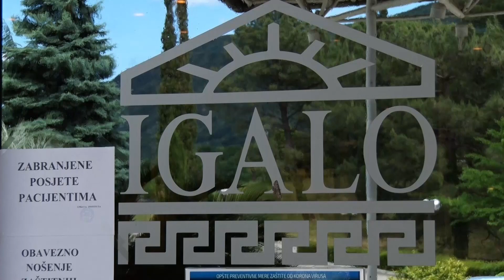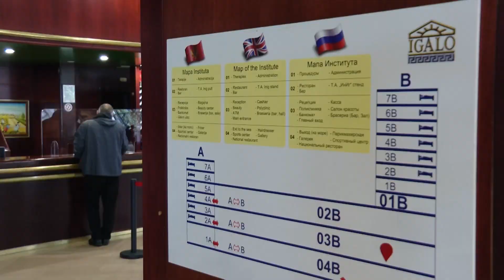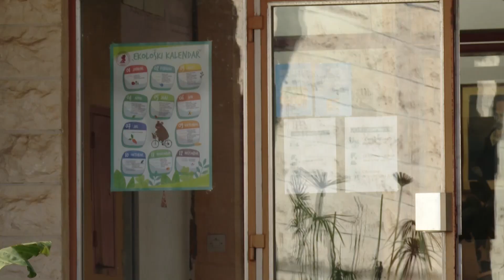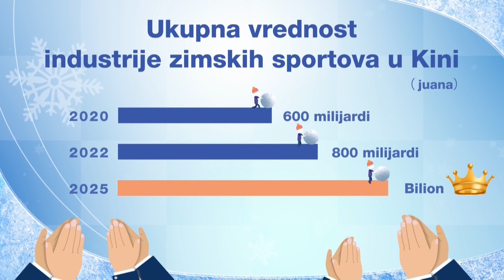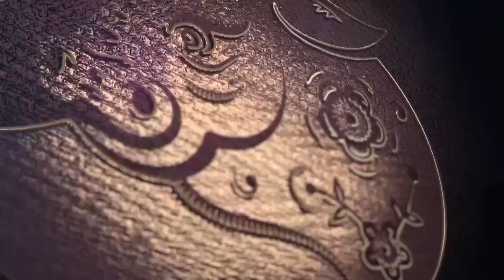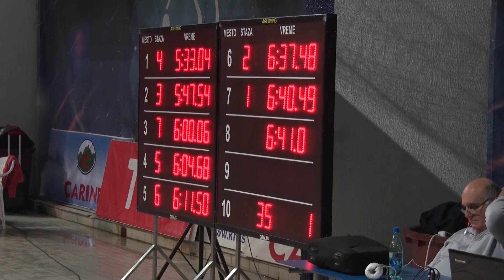RTHN - Novsko jutro 26.01.2022.